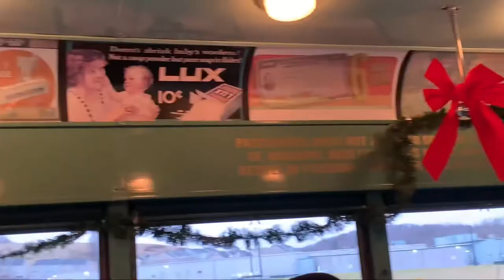Philadelphia & West Chester Traction 78 Streetcar @ PA Trolley Museum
Railfanned back in 12/19/21 in Washington/Canonsburg, PA !! That was a really fun trolley ride and it’s so vintage.